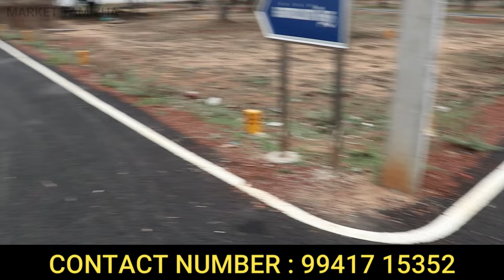90% Loan | சென்னை ஆவடியில் இடத்துடன் தனி வீடு | அதிரடி Offer | House for sale in chennai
100% Loan | சென்னை ஆவடியில் இடத்துடன் தனி வீடு | அதிரடி Offer

MAHALAKSHMI NAGAR
AVADI CHENNAI- 600071
CMDA APPROVED PLOTS
READY FOR IMMEDIATE CONSTRUCT
PLOTS STARTS FROM 21 LAKHS ONLY /-

* PROJECT HIGHLIGHTS *

* 24 feet Black Top Road.
*Gated community site.
*Good Ground water.
*3.5 km from avadi railway station.
*Just 3 mins from grace super market & ponnu super market
*500 meter from bus stop.
* 3 km from outer ring road.
* Velammal Higher Secondary, D.S Selvam School Matriculation , Maharishi Vidhya  Mandhir, Nazarath Matriculation School's are nearby from our site.
* 4 km from HVF and OCF Avadi.
* 6 km from pattabiram Tidel park
* 10 mins from Thirumullaivoyal.
*15 mins from Ambathur.

Premium approved villa plots  @  AVADI

☑️CMDA APPROVED

*Project highlights *🎯

🏘  Gated community
✔️ENTRANCE TWO  BIG ARCH OUR SITE
 💧  Potable ground water
🏦   70 to 80% Bank loan available
 🛣  Black Top Roads
⚙️   EB Facility
🌲   Avenue trees
💡   LED street lights
🧱   Compounded Property

Perfect place for construction of your Dream home and a good place to  invest with good returns!